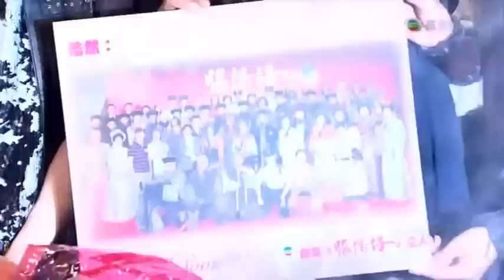2014.09.12 東張西望 - 《張保仔》拜神开镜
東張西望 - 《張保仔》拜神开镜